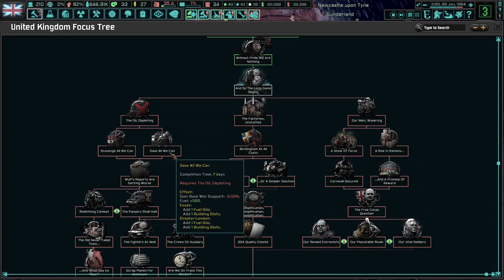A Tough Beginning With Everything Collapsing! Hoi4 - TNO: Last Days Of Europe, UK Butler #4